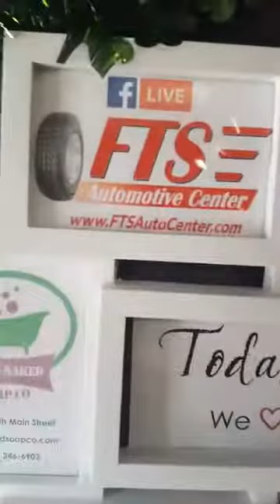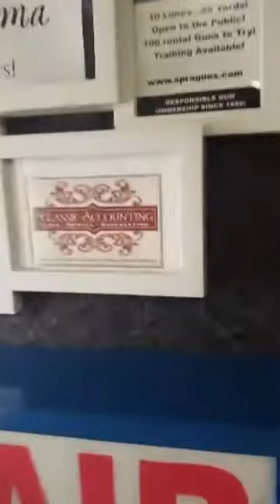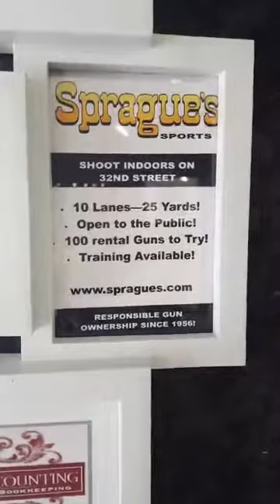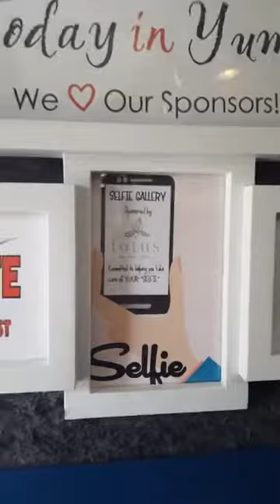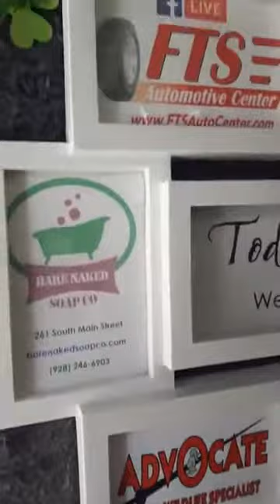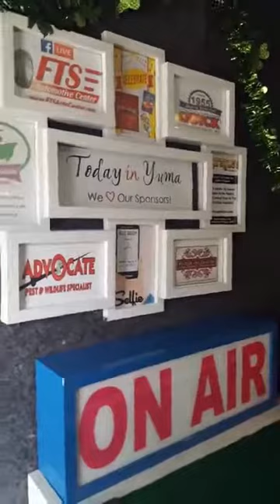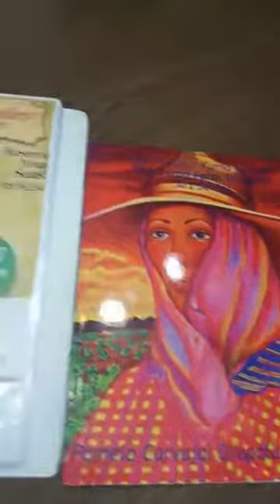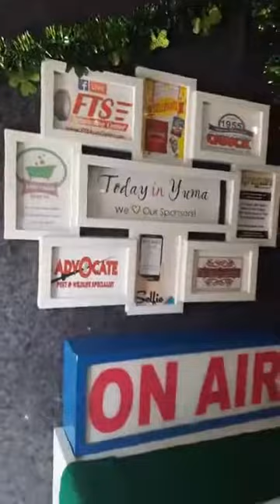Today in Yuma 3/6/18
Arizona Western College Athletics Effie Kay Rosenblum Rosenbum, Military Services Coordinator, and Marines from the Battle Color Detachment

Leanne and Angel from American Youth Football

Pamela Drapala, local author and illustrator